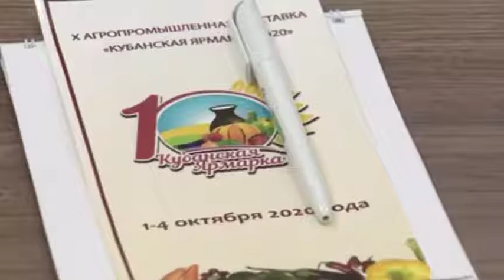Поручение губернатора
Губернатор Кубани поручил департаменту потребсферы решить проблемы со сбытом фермерской продукции

Губернатор Краснодарского края Вениамин Кондратьев рассказал о том, что на встрече с сельхозтоваропроизводителями, фермеры говорили, что у них есть проблемы со сбытом продукции, невозможно попасть на ярмарку выходного дня.
«Оказалось — так и есть, после 20-минутных попыток моего заместителя дозвониться по горячим линиям выяснили, что в Краснодаре мест на ярмарках не хватает, и фермеров просто напросто оставляют один на один со своими проблемами. Поручил департаменту потребсферы совместно с мэрией Краснодара и фермерами отработать все ярмарки, проверить, кто на них торгует, есть ли там перекупщики. Если да — то такая ситуация недопустима и ее нужно исправлять, приоритет будем отдавать фермерам, у каждого должна быть возможность продавать свою продукцию на нашем внутреннем рынке», — написал на своей странице в Instagram губернатор Краснодарского края Вениамин Кондратьев @kondratyevvi.